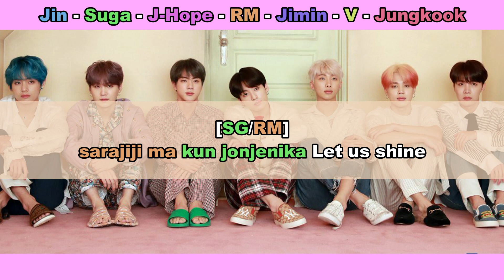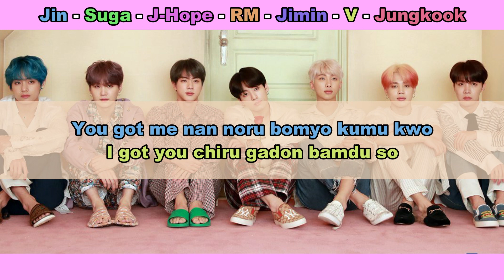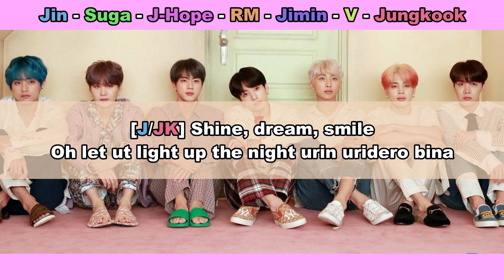Aprenda a cantar BTS - MIKROKOSMOS (letra simplificada)